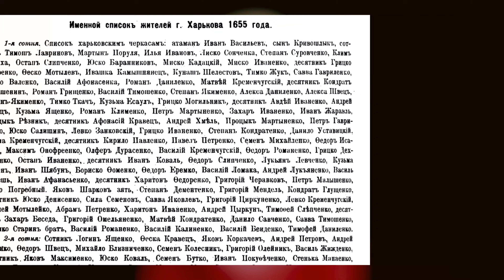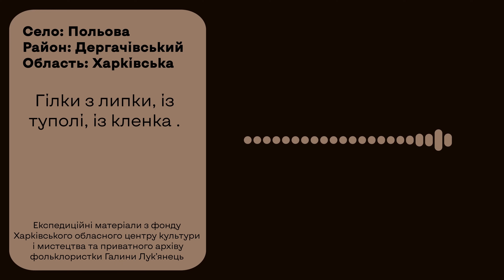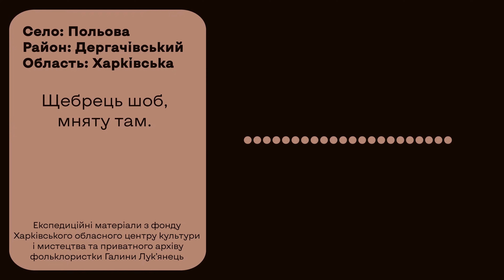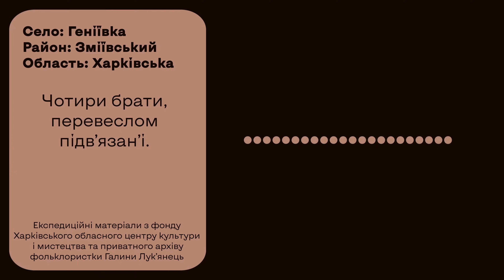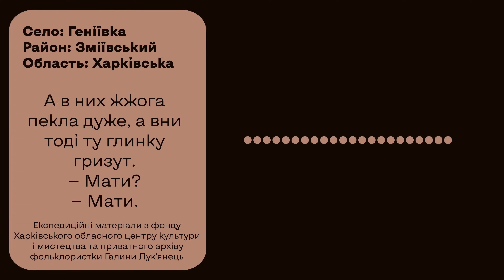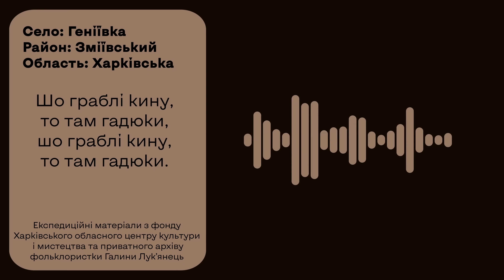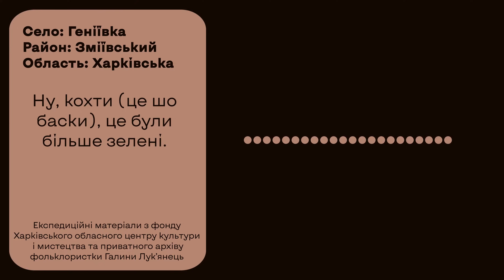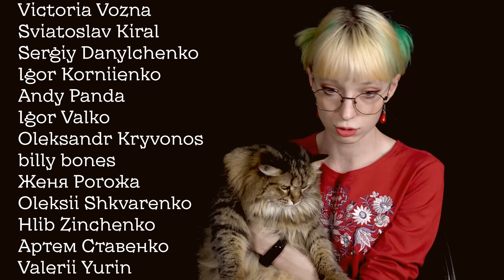"Я ходю в калідор" | Слобожанський говір: УКРАЇНСЬКІ ДІАЛЕКТИ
Мовна, культурна та історична подорож Слобожанщиною (Харківська, Сумська, Луганська області). У цьому випуску:

00:00 - Вітання
01:00 - Історичний екскурс
03:20 - Стрій та вишивка
04:00 - Народні пісні
05:11 - Неоднорідність діалекту
05:33 - Фонетика
13:06 - Як змінились звичні нам слова
14:09 - Морфологія
17:57 - Веселий словотвір
19:17 - Лексика
22:36 - Про воронезькі та білгородські говірки
24:05 - Злісні фразеологізми
24:59 - Шматочок етнографії
27:55 - Що почитати і що подивитися
28:51 - Прощання

Всі посилання із використаними відео та просто корисними матеріалами у закріпленому коментарі ⬇️